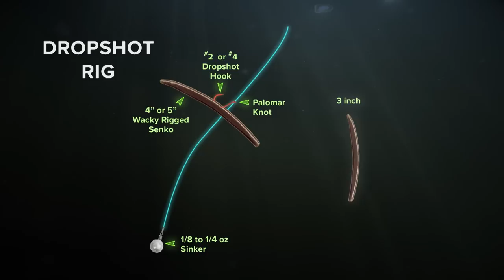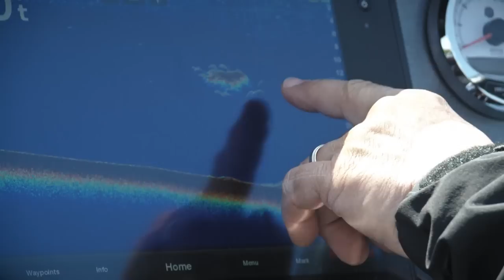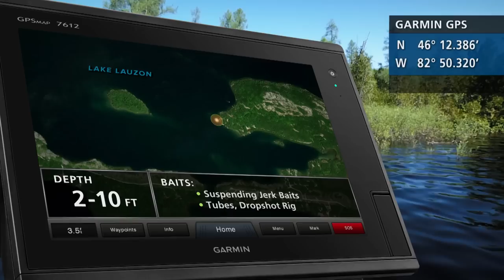Lake Lauzon Prespawn Smallmouth Bass | Fish'n Canada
Angelo Viola and Pete Bowman take advantage of the early "all-year" northern Ontario Bass season with a day of pre-spawn Smallmouth Bass fishing on Lake Lauzon in Ontario's Algoma region.